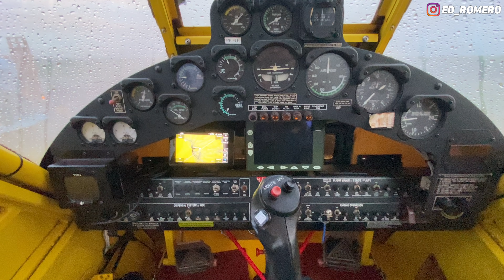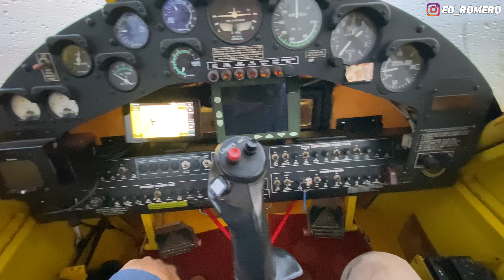ISSO FAZ MUITA FALTA! DE VOLTA PRO IPANEMÃO, TEM COMPARAÇÃO?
EAD PILOTO PRIVADO

AEROGLOBO TREINAMENTOS E REVENDEDORA AIRTRACTOR

Músicas utilizadas do vídeo:
Vinheta : HIGH - JPB